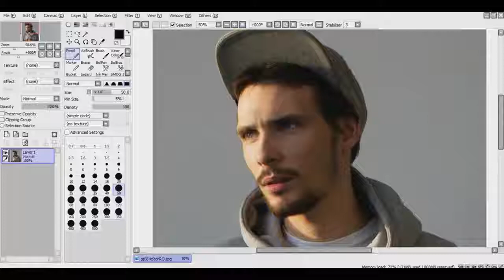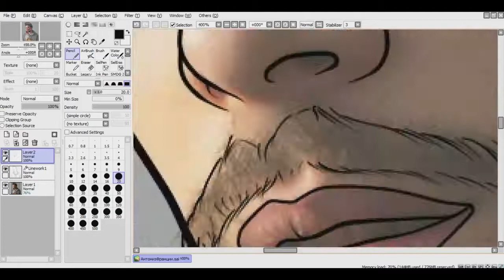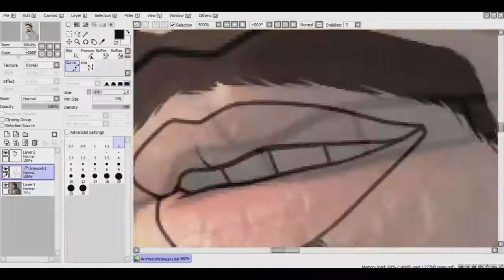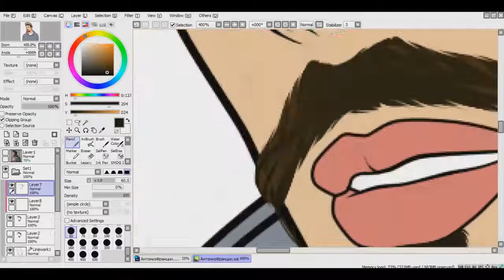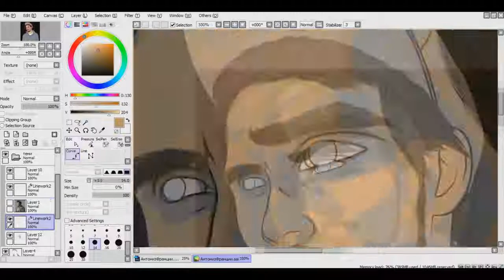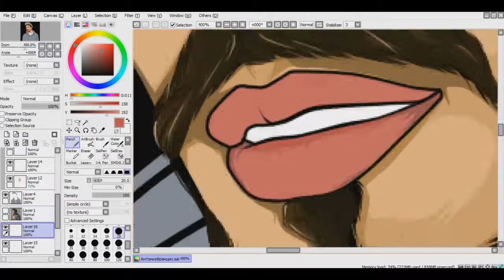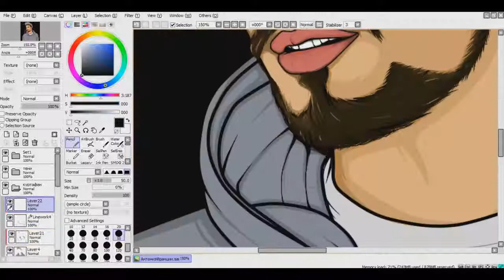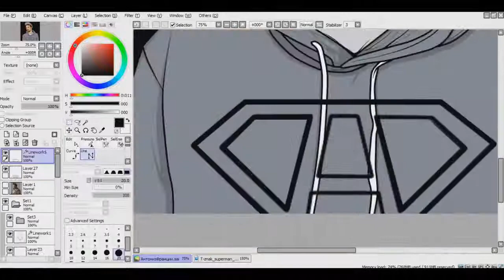Антон из Франции speed ART pochemoo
⌜Cсылки на 𝙋𝙖𝙞𝙣𝙩 𝙏𝙤𝙤𝙡 𝙎𝘼𝙄⌟